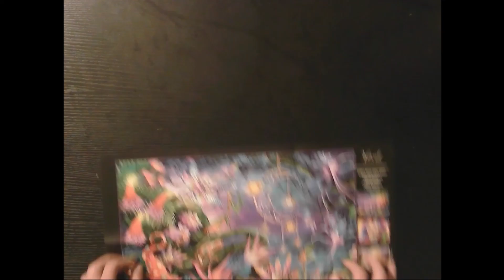Jigsaw Puzzle: 3 Hour Time Lapse, 300 Pieces -- FT. My Hands!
This is a re-edited and re-uploaded version of the previous video i felt that it woas better to make the video shorter and faster as to be a little more entertaining for the audience so i hope you enjoy it.